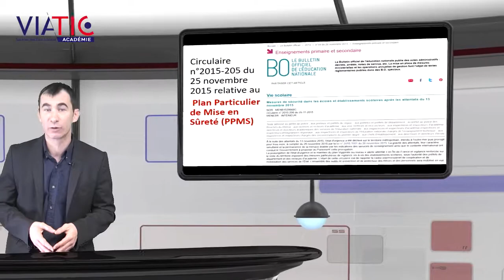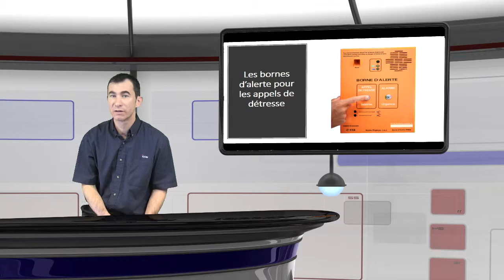Extrait : L'interview d'un Expert sur le Plan Particulier de Mise en Sûreté (PPMS)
Retrouvez le module d'information complet sur l'espace de la Viatic Académie.

Extrait de l'interview de Sébastien JEZEQUEL, Responsable d'Affaires chez ICOM Radiocommunication, qui présente la mise en place du Plan Particulier de Mise en Sûreté (PPMS).
N'hésitez pas à partager et à aimer cette vidéo.